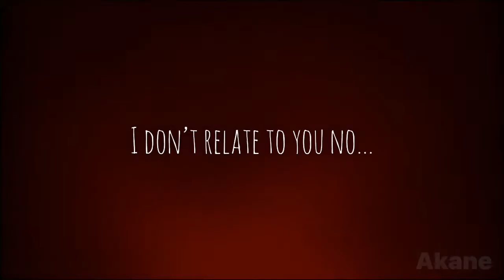AMV Typography | Happier Than Ever | Icatk x Agung Remake | Node Video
Song : Happier Than Ever

It’s hard to edit on potato phone🙂

720p for the best experience :)

Node video, camera movements tutorial, node video, node video typography.